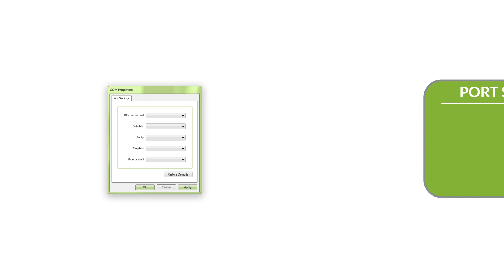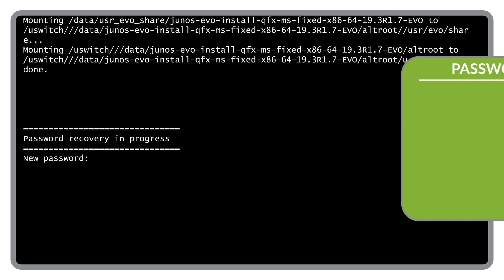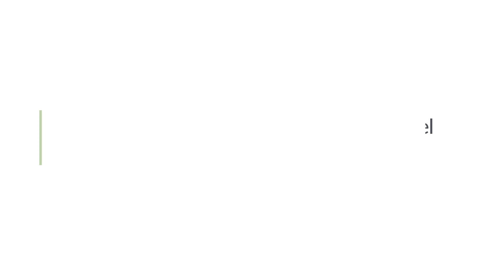How to Recover the Root Password in Junos OS Evolved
Use this video to create a new root password on devices running Junos OS Evolved.

If your device is running a different version of Junos, follow one of these procedures instead:

Learn more about password recovery for Junos OS at the Juniper Networks TechLibrary: Recovering Root Password